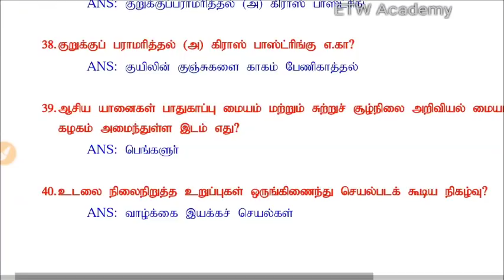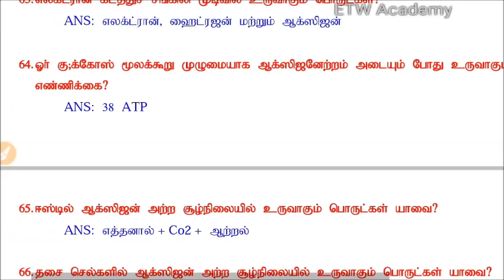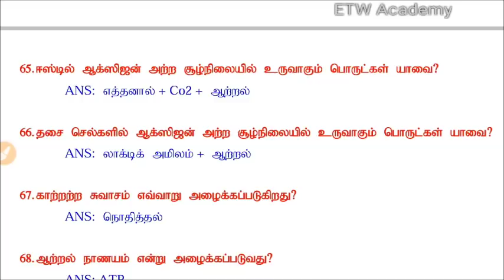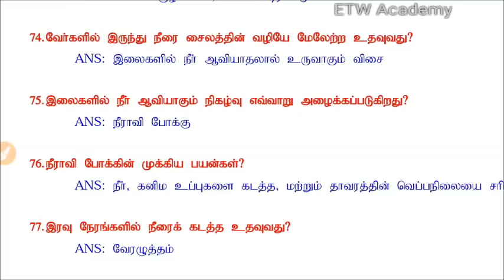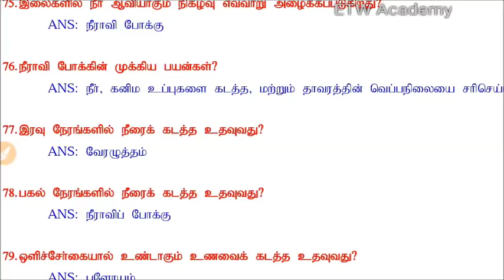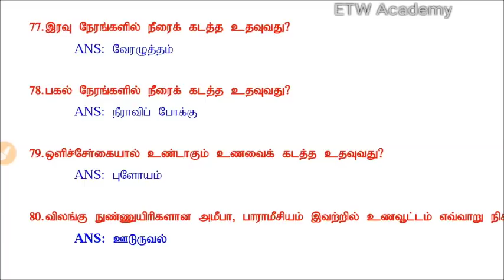Test - 7 | வெற்றியை உறுதிசெய்யும் 80 Q & A | TN Police | TET | RRB | TNPSC | VAO